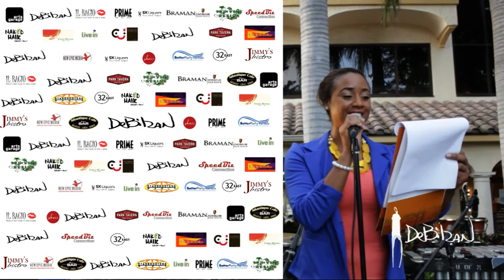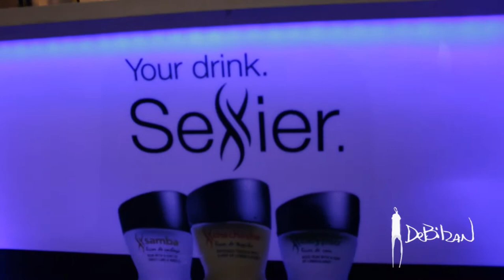DeBilzan Studio Grand Opening Ceremony pt1